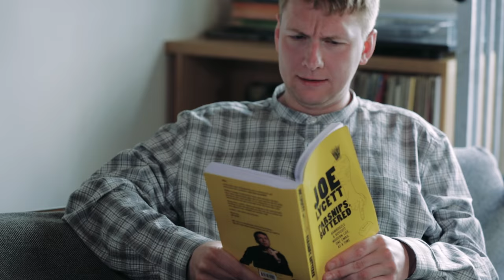6 minutes with Joe Lycett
The Pool's Alexandra Haddow met comedian Joe Lycett to talk about his new book, Parsnips, Buttered